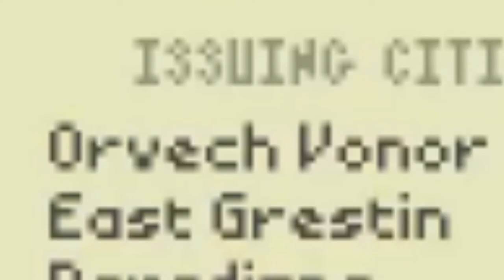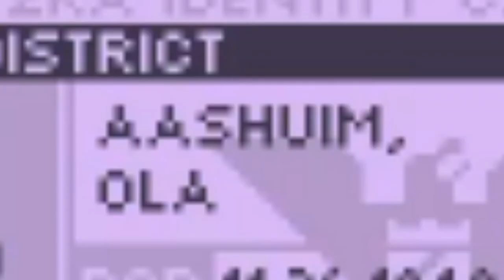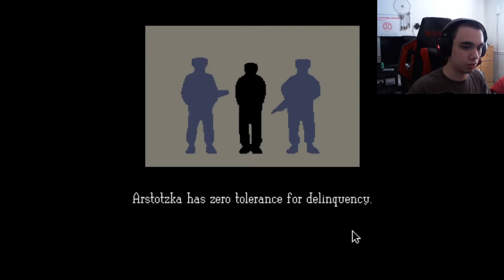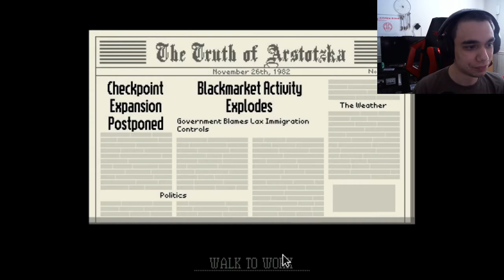Welcome, Comrade! (Let's Play Papers Please #1) | Morcho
I'm glad I got this game. You've Seen Jacksepticeye Play it, You've Seen PewDiePie Play it, You've Pretty Much Seen Markiplier Play it, and now... I'M PLAYING IT!!! :D

Also, GLORY TO ARSTOTSKA!!!